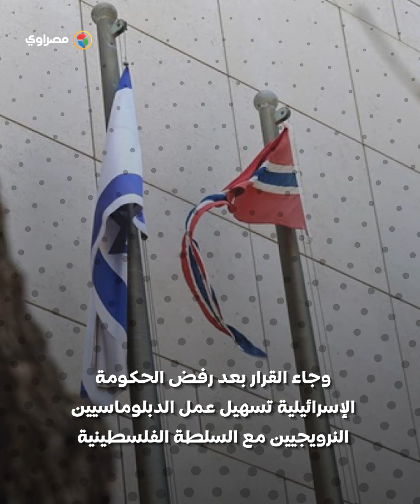قرار إسرائيلي 'متطـ ـرف' .. النرويج تغلق مكاتب بعثتها في رام الله حتى إشعار آخر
أعلنت النرويج  إغلاق مكاتب بعثتها الدبلوماسية في رام الله حتى إشعار آخر بسبب ضغوط إسرائيلية نتيجة اعتراف أوسلو بدولة فلسطين وجاء القرار بعد رفض الحكومة الإسرائيلية تسهيل عمل الدبلوماسيين
النرويجيين مع السلطة الفلسطينية